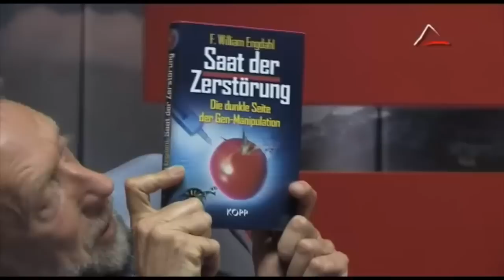Dr. Gottfried Lange: Codex Alimentarius (Alpenparlament.TV)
Thomas Eckardt im Gespräch mit Dr. Gottfried Lange vom «World Institute of Natural Health Sciences» über den «Codex Alimentarius». (Dieser Beitrag ist in Kooperation mit «Neue Impulse» entstanden)

Die «Codex Alimentarius»-Kommission ist eine sogenannte Expertenkommission, mit der sich die Pharmaindustrie bei der Weltgesundheitsorganisation (WHO) und der Welternährungsorganisation (FAO) eingenistet hat.

Dies geschah von vorn herein mit der Absicht, Regelungen und Gesetze zum Schutz des globalen Pharmamarktes durchzusetzen, die in allen Ländern der Erde Gültigkeit haben. Die «Codex Alimentarius»-Kommission existiert seit 1963 und ist in ihrer Entstehungsgeschichte eng mit Protagonisten Hitlerdeutschlands verflochten. Codex alimentarius soll nach dem Willen der Welthandelsorganisation (WTO) die Grundlagen unseres gesamten Ernährungswesens regeln. Nicht weniger als 27 Unterkommissionen befassen sich mit diesem umfassenden Regelwerk.

Die Brisanz dieser internationalen Vorgaben, welche u.a. von der Pharmaindustrie, von der EU, der WHO (World Health Organisation), der FAO (Food and Agriculture Organisation), der WTO und anderen globalen Organisationen beeinflusst werden, zeigt sich auch daran, dass sie am öffentlichen Bewusstsein vollständig vorbeigeschleust werden. Unter dem Vorwand des «Schutzes der Verbraucher» soll sogar das gesamte Naturheilwesen, das auf der Basis von Vitamin- und Kräuterheilkunde arbeitet, reglementiert werden. Die Konsequenz wäre, dass nach dem Willen der Codex-Kommissionen bzw. der EU, welche die gefährliche Entwicklung von Codex federführend vorantreibt, sehr bald nirgendwo mehr hochdosierte, wirksame natürliche Präparate erhältlich sein sollen, die jedoch die Basis zur natürlichen Bekämpfung, ja Ausrottung von Arteriosklerose, Herzinfarkt, Schlaganfall und Krebs darstellen.

Des weiteren befürwortet der Codex Alimentarius die Anwendung von Gentechnik. Außerdem sollen die Grenzwerte für Pestizide höhergesetzt werden. Mit diesen Ansätzen soll die Dominanz der Chemie- und Pharmaindustrie im täglichen Leben gestärkt und ausgebaut werden. Natürliche Lebensweise und natürliche Heilmittel würden damit vom Erdboden verschwinden. Betrachtet man die Zusammenhänge etwas genauer, so gelangt man zwangsläufig zu recht makabren Schlussfolgerungen: Es gibt Kräfte, die den Menschen bewusst krank machen und möglichst lange im kranken Stadium halten wollen, um über Jahre und Jahrzehnte an ihm zu verdienen, bevor der Betreffende letztendlich "entsorgt" werden soll.

Dr. Gottfried Lange zeigt im Gespräch detailliert und deutlich Zusammenhänge und Fakten auf. Am Ende der Diskussion steht ein Appell an die Öffentlichkeit, den Schutz natürlicher Ernährung und des natürlichen Heilungswesens in die Hand zu nehmen, da es höchste Zeit ist, dem endgültigen Inkrafttreten des Codex alimentarius Einhalt zu gebieten.

Weitergehende Informationen finden Sie auf der Website des World Institute of Natural Health Sciences (WINHS)